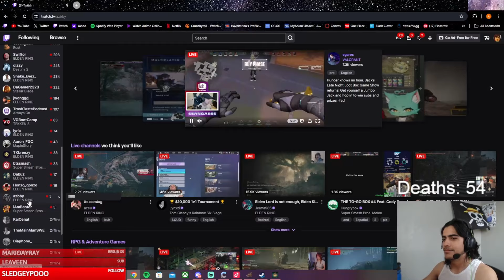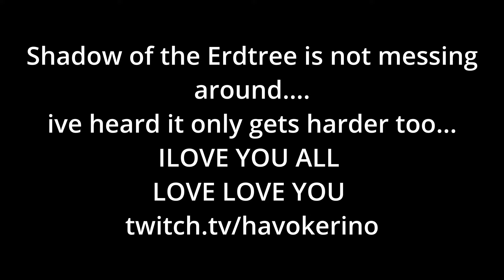First Elden Ring DLC Main Boss MADE ME RAGE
volume warning as always in any video i am always loud especiall here! gald to be back on elden ring it truly is a game whyere you can get lost for hours and stuck for hours. next boss after this is already giving more trouble so that is very fun! but heres me fighting the divine beast dancing lion!